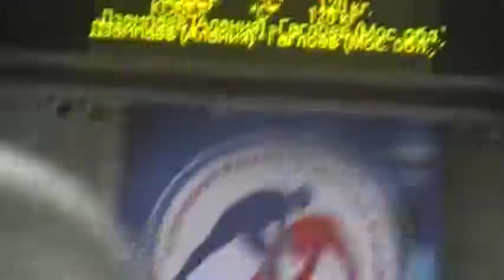120 kg qf Dzampaev vs Gagloev